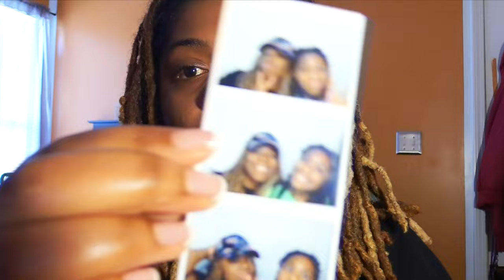CASTLEVANIA & INUYASHA REVIEW ...5 STARS!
Intelligence plus Character -
That is the goal of true Education.